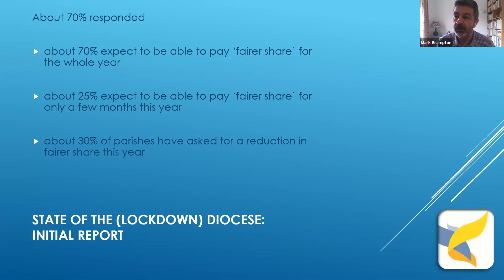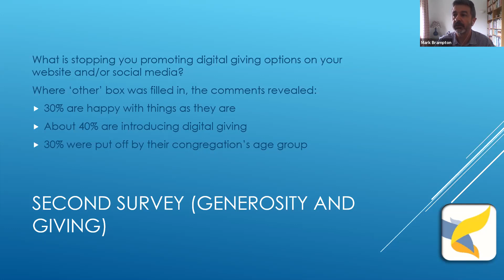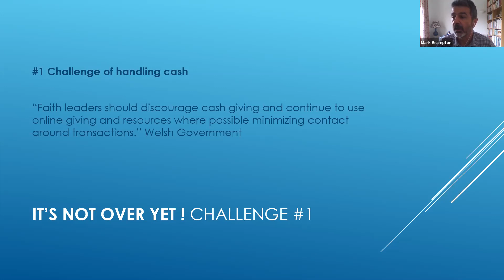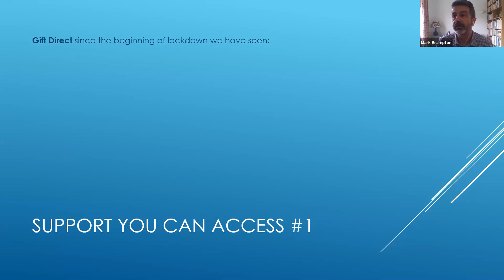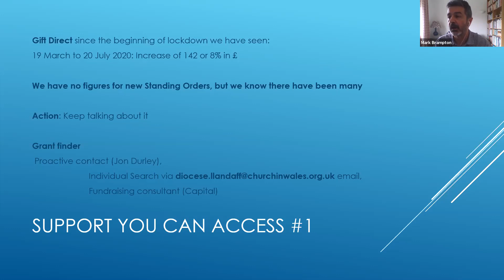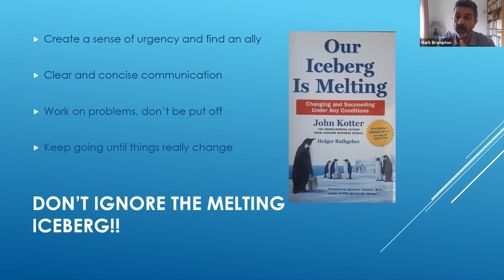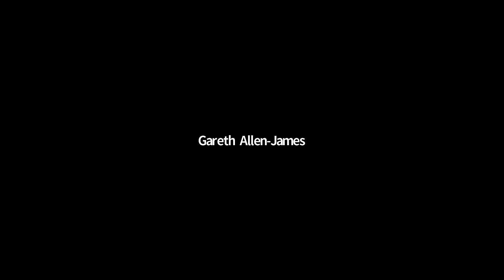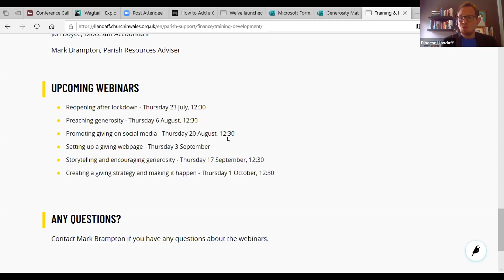Generosity Matters Webinar 1: Reopening after lockdown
How can churches overcome the immediate challenges to giving in a post-lockdown world. Join the Diocese of Llandaff as we explore generosity and digital giving as our churches begin to reopen.